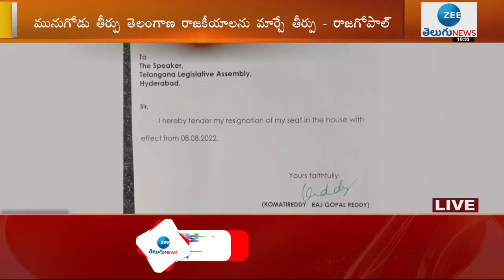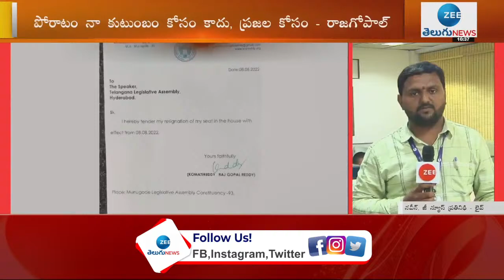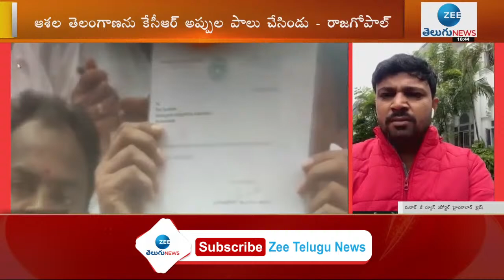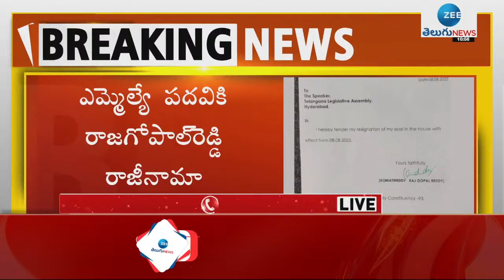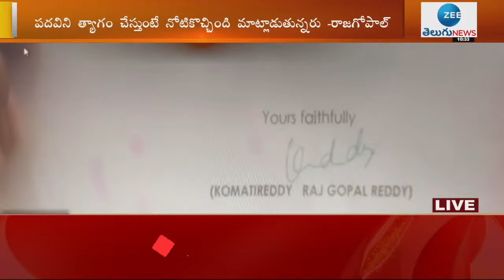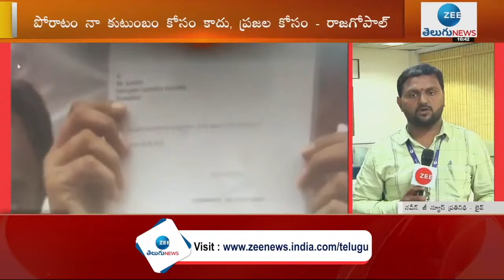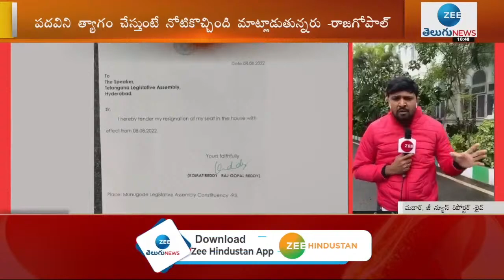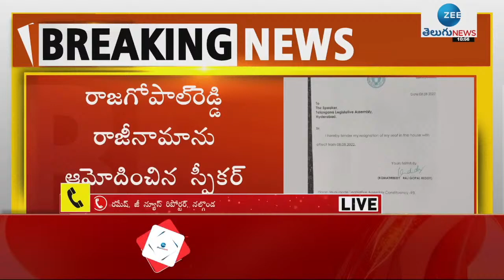LIVE: ఎమ్మెల్యే పదవికి కోమటిరెడ్డి గుడ్ బై | Komatireddy Rajagopal Reddy sensational Press Meet